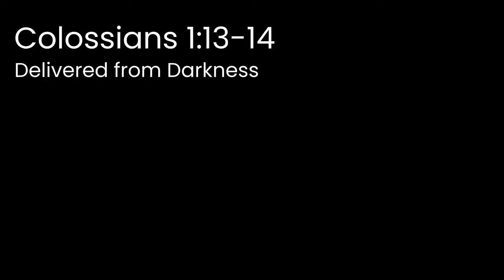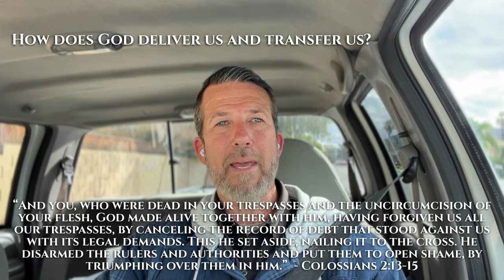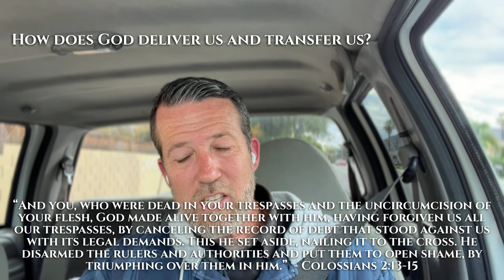Colossians 1:13-14 - Powerful Truth: Delivered from Darkness!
In this study, we dive into what it means that God has delivered believers from the "domain of darkness" and transferred us to the "Kingdom of His beloved Son."  All human beings are born into darkness and sin.  We are held in bondage to that darkness until we experience the deliverance and salvation of Jesus Christ, God's only Son.